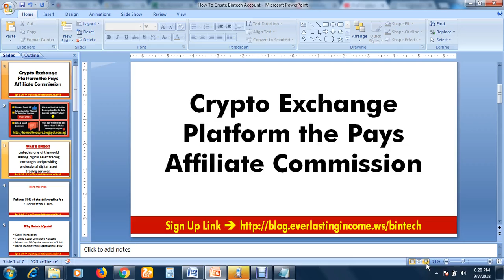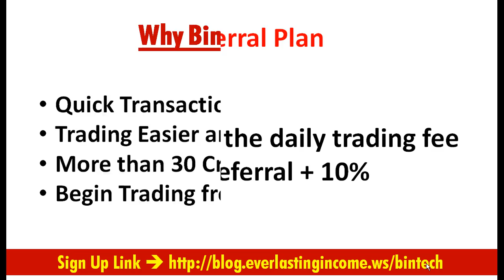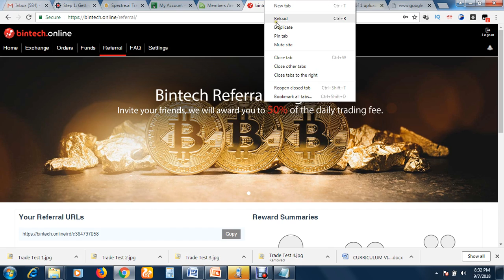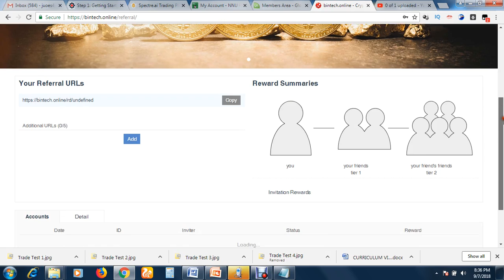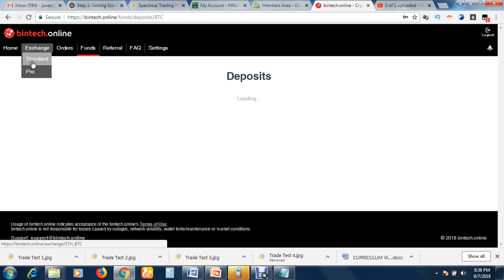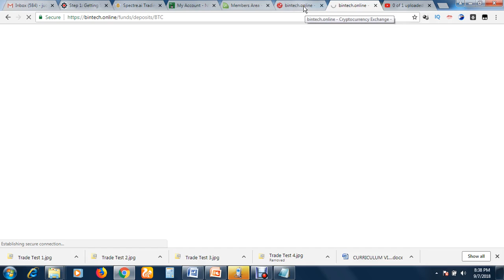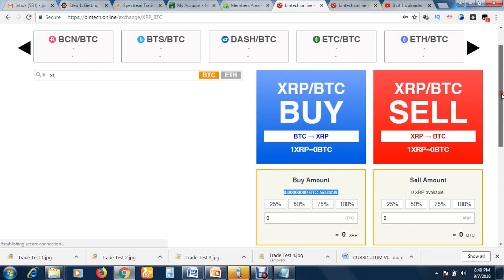Crypto Exchange Trading Platform That Pays Affiliate Commission, Earn 50% Downline Trading Fees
MY OTHER BUSINESSES:

(Install telegram app if you don't have one)